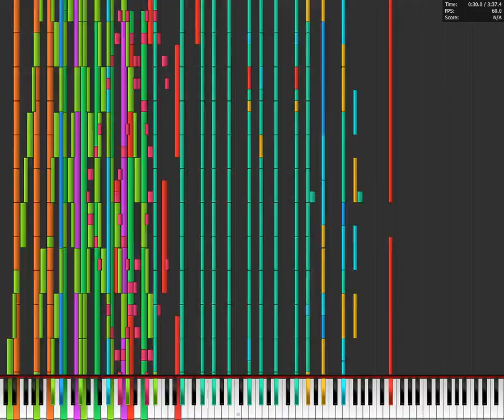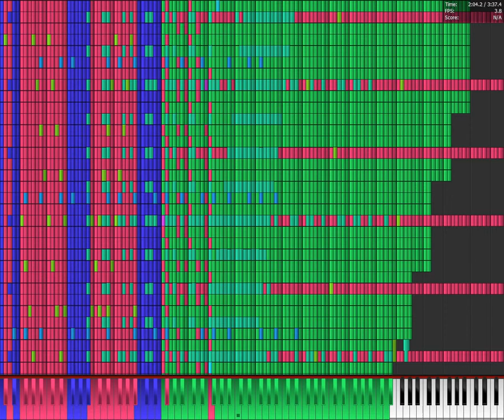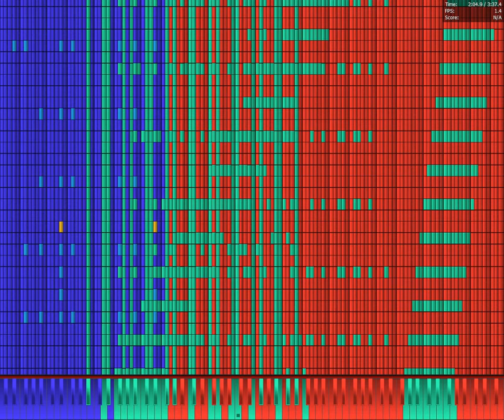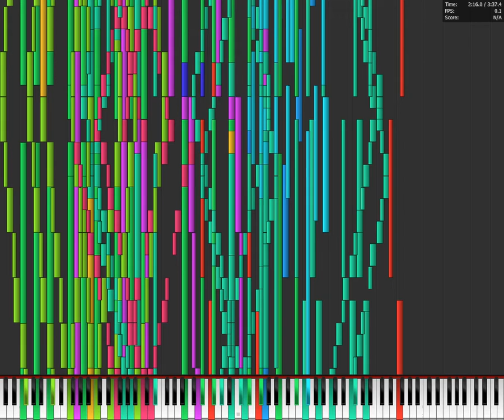Pentium D 930 vs Bad Apple!! 5.1 Million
By TSMB2